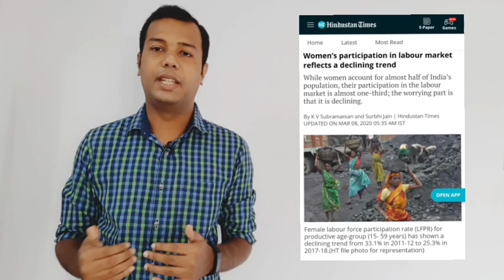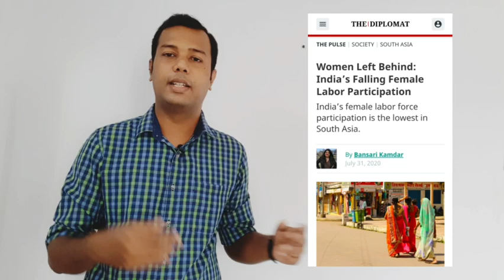இல்லத்தரசிகளுக்கு சம்பளம் - சாத்தியமா ? || Salary for Home Makers - An interesting proposal ?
Female Labour Force Participation rate in India has been on the decline for a decade now. We analyse the reasons for it and the way out .